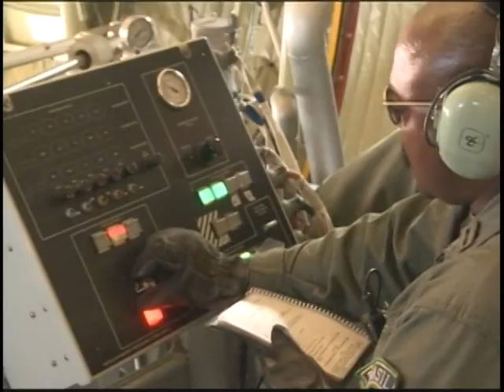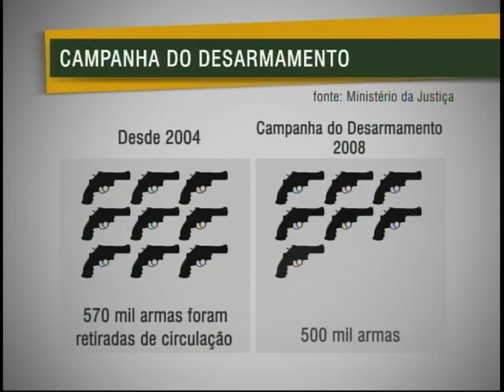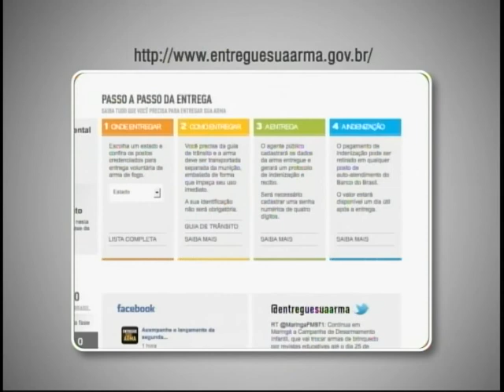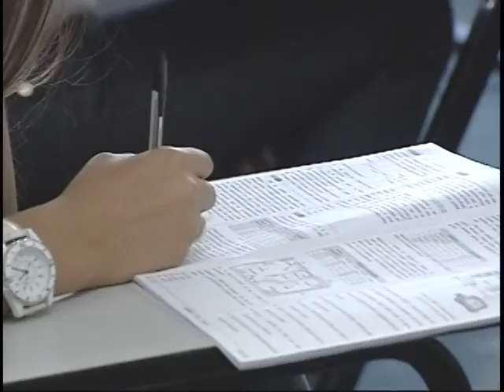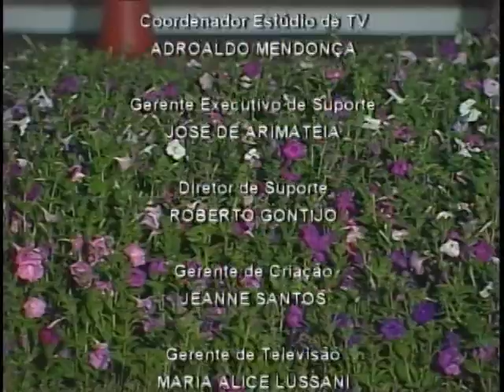Jornal NBR NOTÍCIAS na Íntegra - 12 de setembro de 2011